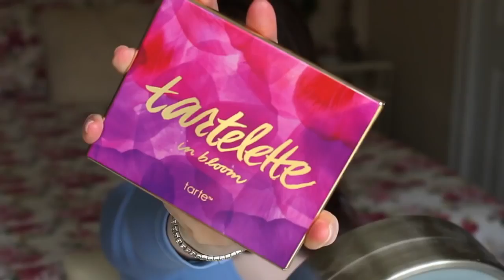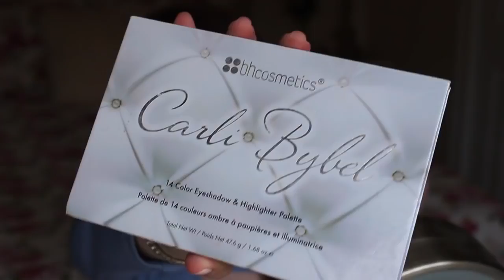Work Get Ready With Me!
Hey Everyone! I hope you enjoy watching me get ready for work! This is the makeup look that I have been wearing a ton lately! Thank you for all your love and support!! You guys are the best :) Love ya! :)\n\n… .\n*SOCIAL MEDIA* catharmon31\n\nInstagram \n\nTwitter \n\nSnapchat: catharmon31\n… .\n\nVlog Channel \n\n… .\n\nPO BOX:\n\nCat Harmon\nPO Box 796\nElburn, IL 60119\n\n\n● ● ● ● ● ● ● ● ● ● ● ● ● ● ● ● ● ● ● ● ● ● ● ● ● ● \n\n\n*Q&A*\n-What Camera Do I Use?\n I use the Canon Rebel T5i\n\n-How Old Am I?\n I am 19 Years old (Birthday- July 31st, 1997)\n\n-What Do I Use To Edit?\n iMovie\n\n-Where Do I Get My Music From?\n NoCopyrightSounds (A YouTube channel where you can download free music)\n\n● ● ● ● ● ● ● ● ● ● ● ● ● ● ● ● ● ● ● ● ● ● ● ● ● ●\n\n\nSONG IN THIS VIDEO & FREE DOWNLOAD:\n\n1. Alex Skrindo - Get Up Again (feat. Axol) [NCS Release]\n\nYouTube this track for FREE Skrindo\n• (vocalist)\n• Culture Code - Electricity (feat. Michael Zhonga) [NCS Release]\n\nYouTube \n\nDownload this track for FREE Follow Culture Code\nSoundCloud Follow Michael Zhonga (vocalist)\nFacebook Business Inquires, Please Email \n\n\nThis Video Is Not Sponsored.